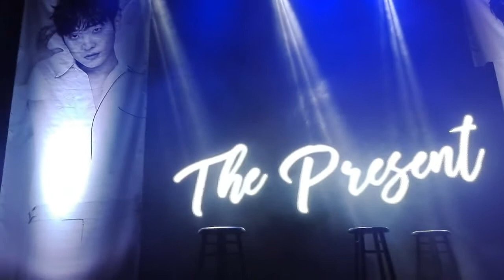Las Aventuras de Alex en...El Fanmeeting de Lee Joon ♥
••• Abre la cajita de información :D •••

¡Chicos! Aquí les traigo mi vlog/reseña/experiencia en el fanmeeting de Lee Joon que se llevó a cabo el Viernes 8 de Septiembre del 2017♥ SDLFÑKLFDK ¿Próxima parada? MONSTA X en México♥

FIGHTING!

Contacto